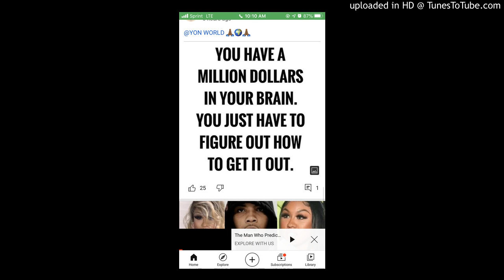3 peat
HBFGNTE999